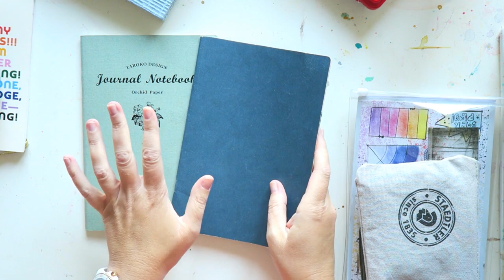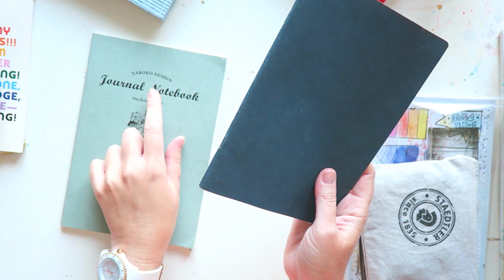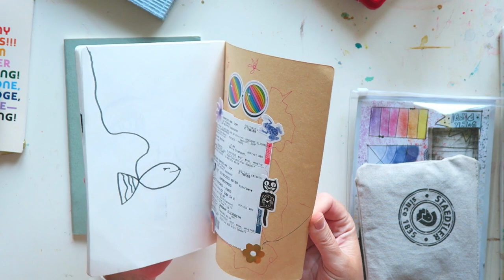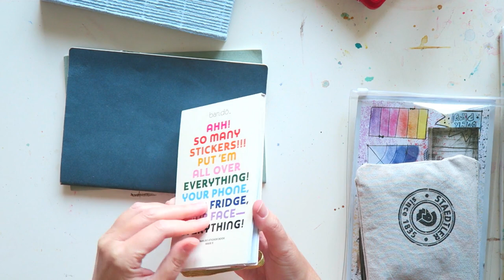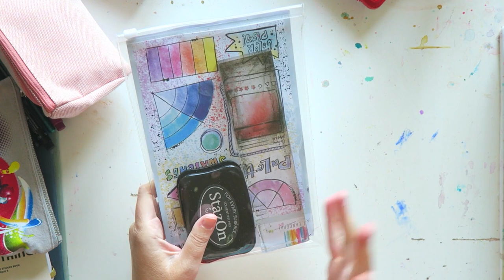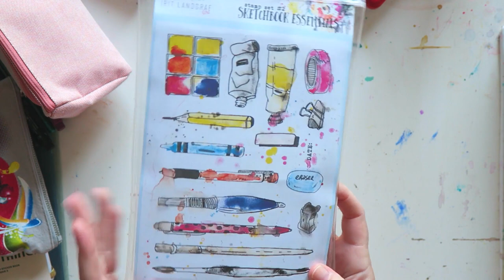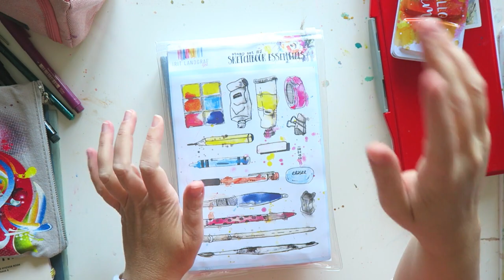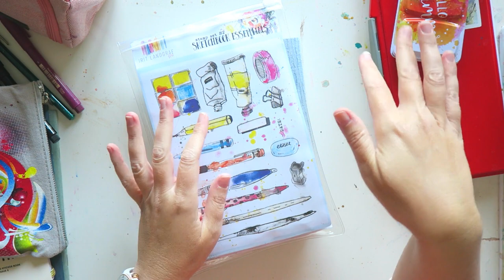Travel Watercolor Kit- For Kids Too!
Hey everyone! In today's video I'm sharing the supplies I took on a recent vacation. Sadly I didn't get to paint a lot, but I hope this will help you set up your own travel kit and give you some tips on what to take when traveling and arting with kids. Enjoy!

My Online shop is open!

Travel kit Greece-
Tomoe River inserts from Etsy (sadly the shop I used no longer exists, but there are tons of other great options)

Pencil case pink from Amazon (I got mine on Amazon Germany, this is a similar version from Amazon US)-

Derwent Pens, Line Maker, Super Fine

Pentel Hybrid Dual Metallic Liquid Gel Roller Pen

Uni-Ball AIR Micro - 0.5mm Fine

Faber Castell Pitt pens fineliner-

Hi! My name is Irit Landgraf, I am a watercolor and mixed media artist based in Austria (originally from Israel). My style is colorful, modern, whimsical and I particularly enjoy painting abstract florals.
I love teaching art online and connecting with artists all over the world. Thanks for visiting my channel!

Amazon picks (updated regularly)-

My video & photo gear-
Canon G7X
photo-
Fujifilm X-T10 body
Fujinon XF35mmF1.4 R

There are a couple of ways to support me besides taking one of my classes-

Amazon. com

Irit Landgraf is a participant in the Amazon Services LLC Associates Program, an affiliate advertising program designed to provide a means for sites to earn advertising fees by advertising and linking to Amazon.com.